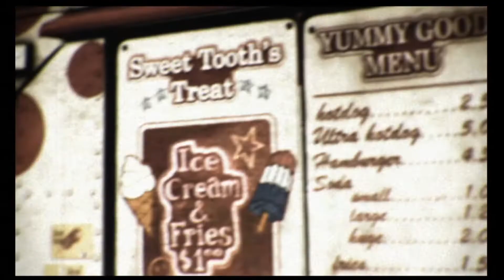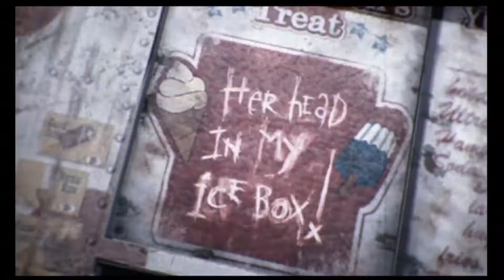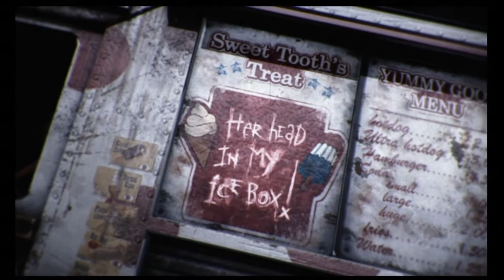The Wine Cellar (PS3) Twisted Metal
Decided to shake up today's second video as tomorrow's will also start a sub category of game videos as well and since this morning's video was a franchise killer, why not add a second?!
While I have fun playing this game, Twisted Metal Black was the diamond to the franchise and any attempts to rekindle that spark just died. While the story arc's are cool and a lot darker than Black's I feel like there's also something missing. We only got the three characters stories and to my knowledge more character were to come but they unfortunately never came.